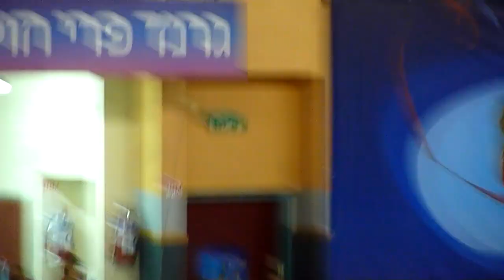11th Grand Prix Holon 2013 Mendelson N ISR Clubs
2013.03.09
11th Grand Prix Holon 2013
Mendelson N ISR Clubs